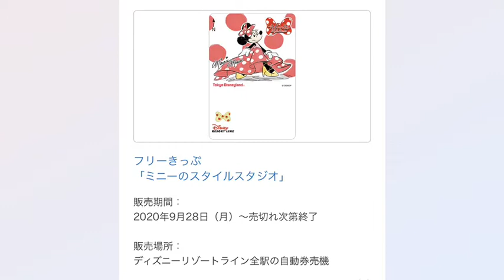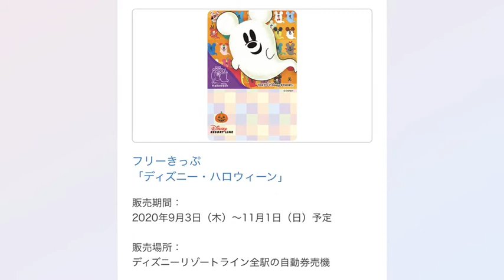リゾートライン 新デザインフリーきっぷ